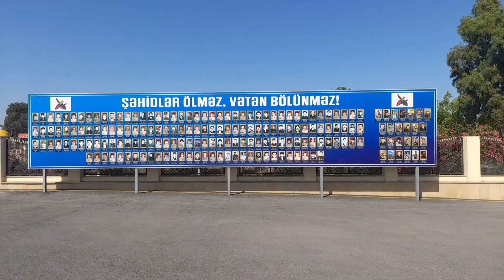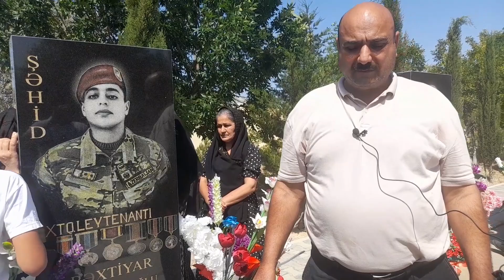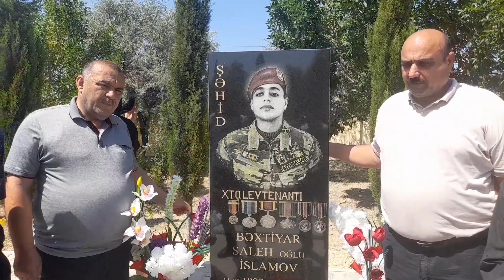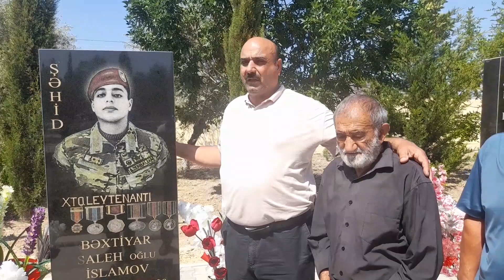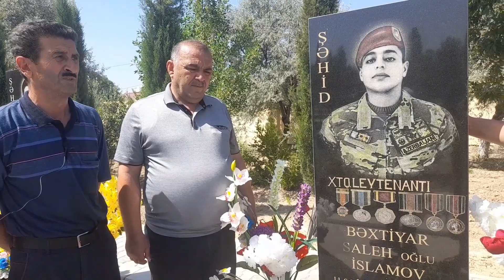Şəhid İslamov Bəxtiyarın Mövlud tədbiri.12 iyun.2023 cü il